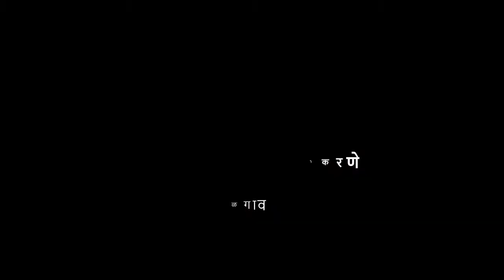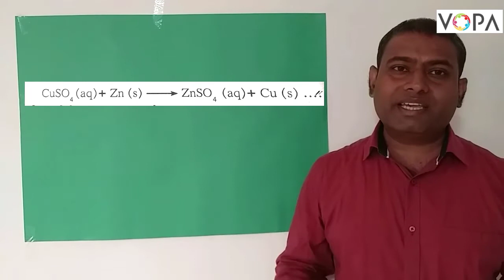10वी | विज्ञान 1 | पाठ क्र. 3 | रासायनिक अभिक्रिया व समीकरणे | V3 | VSchool